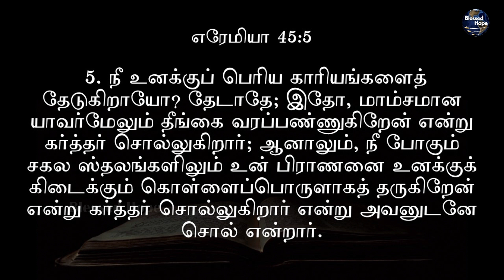Jeremiah 45 | Tamil Audio Bible | Daily Bible | Blessed Hope